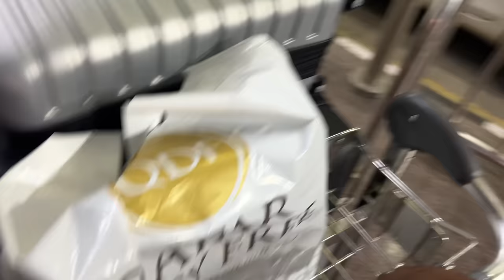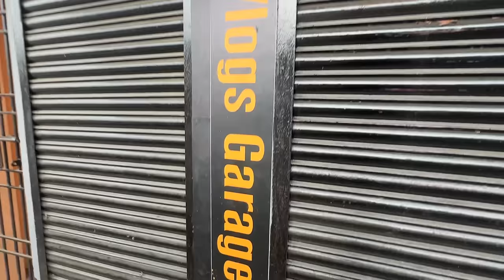After 7 Months Chennai Vanthutan ❤️🔥| Embracing Familiar Faces and Beloved Spaces! | Cherry Vlogs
Journey as we document the homecoming after 7 months, returning to Chennai from the USA. 🛬🌏 This heartwarming video captures the joy of reuniting with loved ones, embracing familiar spaces, and rediscovering the beauty of life in Chennai. From the airport arrival to the heartfelt moments with family and friends, this homecoming vlog is a celebration of cherished moments and the warmth of being back home. If you're a fellow traveler or someone who appreciates the beauty of homecomings, this video offers a glimpse into the special experience of returning to Chennai after an extended stay abroad. 🏡💕